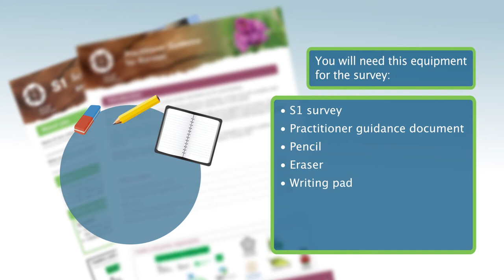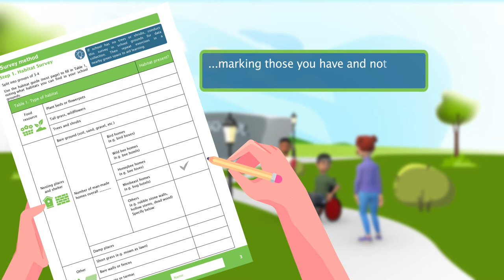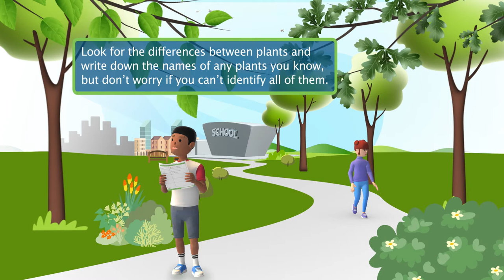School Grounds and Habitat Survey | Natural Nations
This video was created to support schools in conducting the School Grounds and Habitat Survey under the Natural Nations project.

An evolution of our award-winning Polli:Nation project, Natural Nations is designed to help schools promote wildlife in their grounds. Learn more about the project, and discover educational resources and practitioner guidance by visiting our website.